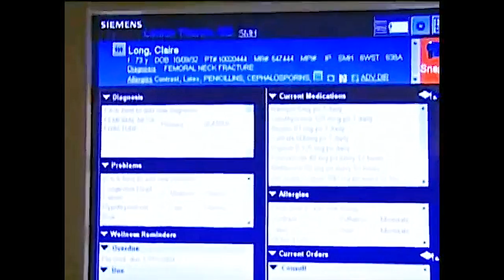Healthcare Data: “Seamless, Modern, Instantaneous” | Don Rucker, M.D.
In Episode 7 we talk extensively with Dr. Don Rucker who recently finished serving as director of the Office of National Coordinator (ONC). We discuss his unique background which prepared him for this position, the role of the ONC in healthcare, his accomplishments while serving the ONC, the impacts of the HITECH Act and Cures Act, Big Data, and much more. Join us as we delve into this fascinating blend of technology and healthcare.

Don Rucker is a Physician leader with national clinical informatics success. Strong scientific, computational and practical background in medical computing and decision sciences. Co-developer of the first Microsoft Windows based electronic medical record in the world. Designer of the computerized physician order entry module that won the 2003 HIMSS Nicholas Davies Award as the best hospital computer system in the US. Extensive health care policy experience serving as National Coordinator for Health Information Technology. Board certified physician with broad clinical experience including at Kaiser Permanente, Beth Israel Deaconess, and the University of Pennsylvania.